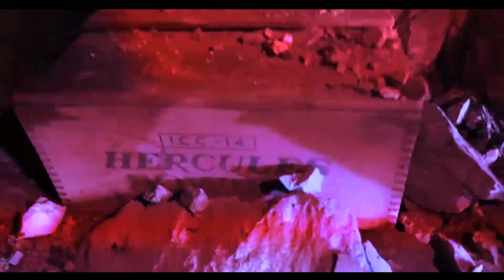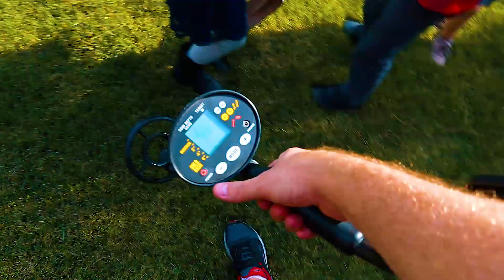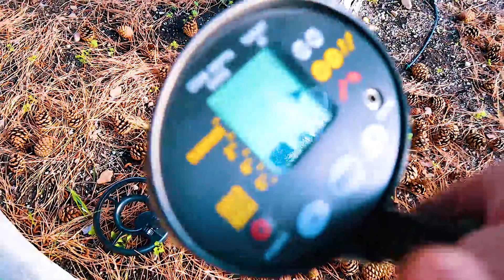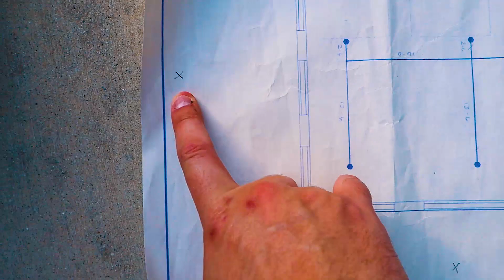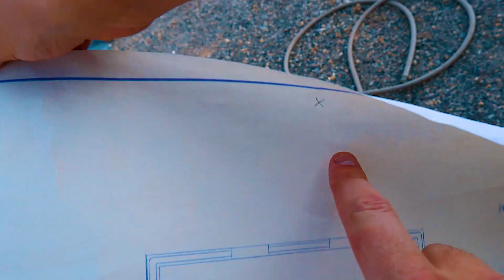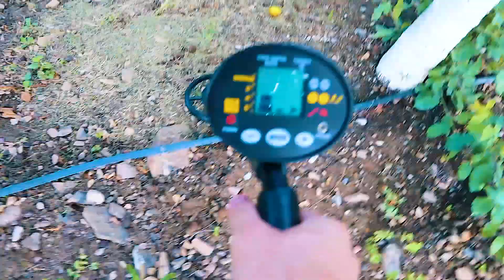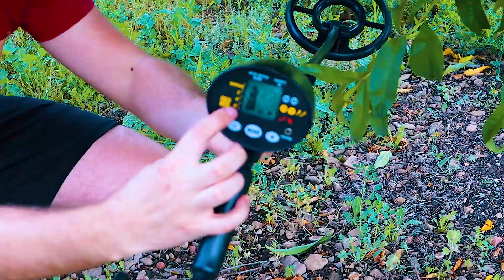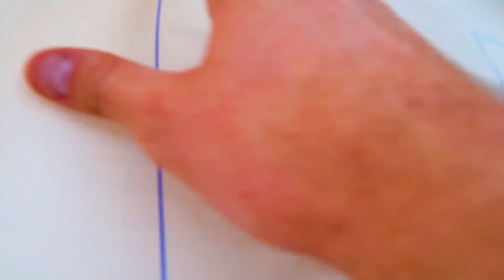We Found A Treasure Map! Metal Detecting Strange Things at the Mr. E Mansion / The Beach House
The treasure map we found ended up being awesome! We busted out the metal detector and used it to hunt down treasures in our yard. However,  of these strange things left more questions than answers... ↓↓↓↓↓↓↓ CLICK TO SEE MORE ↓↓↓↓↓↓↓

Max - Newborn (SON) - Max is the newest addition to our family! He's so sweet and we can't wait to learn more about him!

James River - DJ Williams
Adventure Theme - Sir Cubworth
Dark Mystery - Audionautix
Taiko Drums – Sounds for Healing